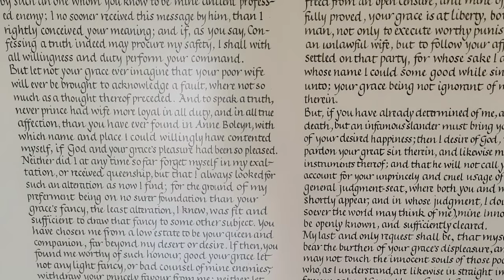Anne Boleyn: The Poignancy of her Last Letter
Anne Boleyn wrote her last letter to her husband, King Henry VIII, which remains an enduring symbol of her tragic fate. Written from the Tower of London, where she was imprisoned before her execution, Anne's letter reveals a complex mixture of emotions. Pleading for her innocence and expressing her continued love and loyalty to the King, the letter provides an intimate glimpse into the tumultuous relationship that changed the course of English history. It is a poignant testament to Anne's eloquence, courage, and dignity in the face of betrayal and doom.